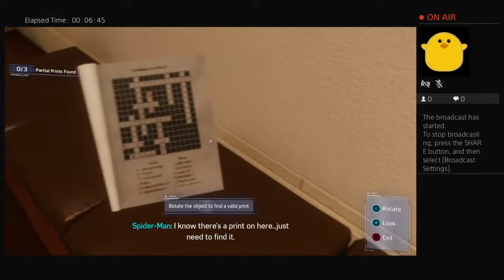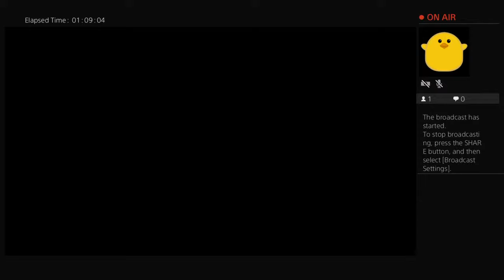Spiderman part Dlc part1